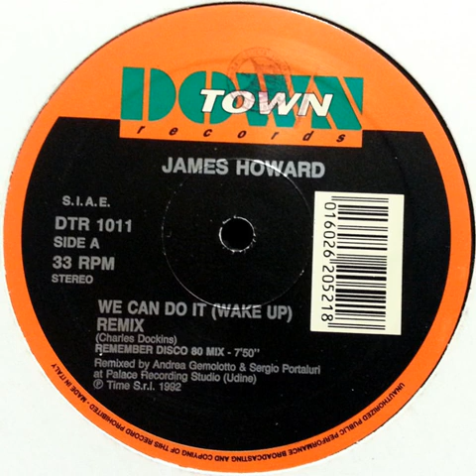James Howard ‎– We Can Do It Wake Up(D.J.'s Choice Mix)